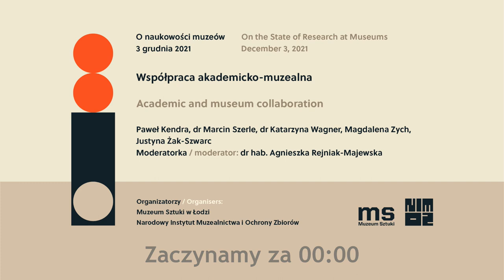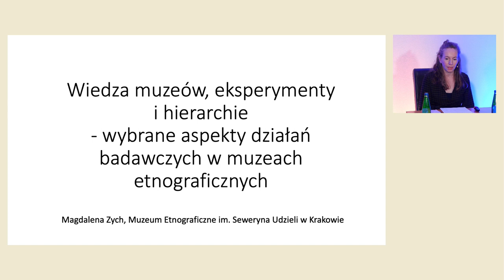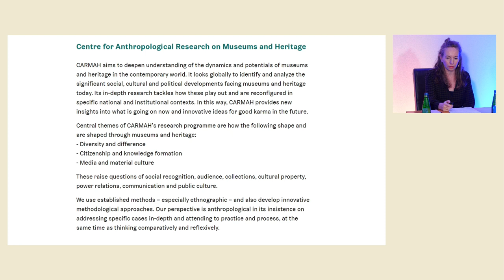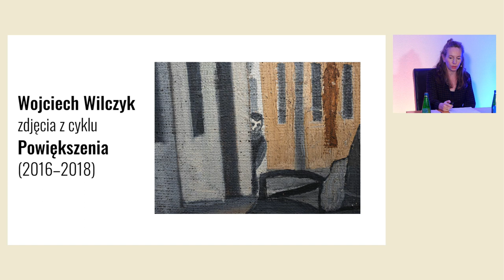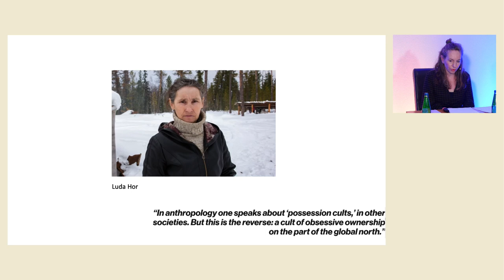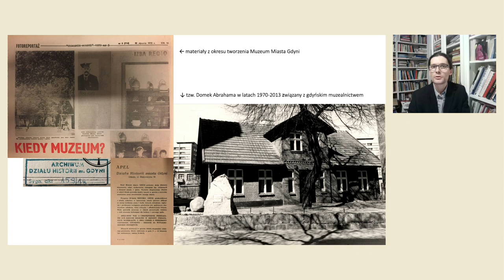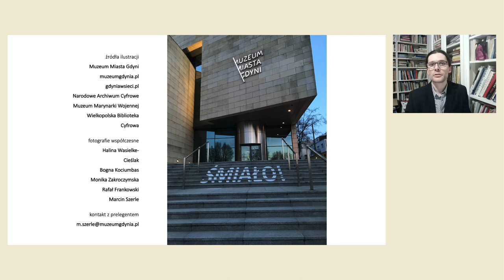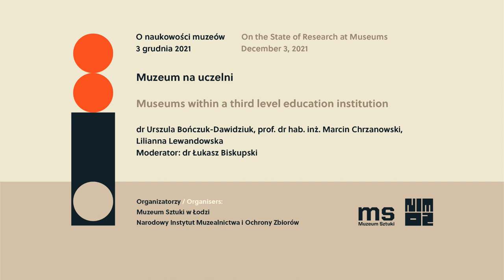Dyskusja „Współpraca muzealno-akademicka"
dr hab. Agnieszka Rejniak-Majewska w rozmowie z dr. Marcinem Szerle (historykiem, kustoszem Muzeum Miasta Gdyni), Magdaleną Zych (antropolożką i kustoszką Muzeum Etnograficznego w Krakowie), dr Justyną Żak-Szwarc (kustoszką i pedagożką, Zakład Edukacji Estetycznej i Studiów nad Kulturą, Wydział Pedagogiczny Uniwersytetu Warszawskiego)

Dyskusja odbyła się w ramach międzynarodowej konferencji “O naukowości muzeów” organizowanej przez Narodowy Instytut Muzealnictwa i Ochrony Zbiorów i Muzeum Sztuki w Łodzi w terminie 3–4 grudnia 2021 r.

Zapis stanowi fragment wydarzenia i publikowany jest czasowo w ramach premiery tomu pokonferencyjnego pod redakcją Agnieszki Pindery, Anny Saciuk-Gąsowskiej i Natalii Słaboń, wydanego nakładem Muzeum Sztuki w Łodzi.